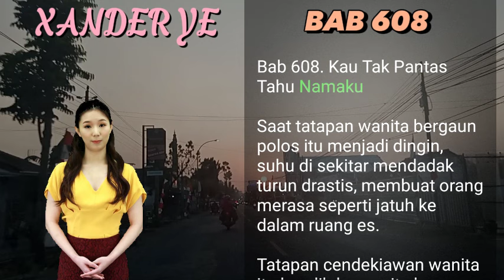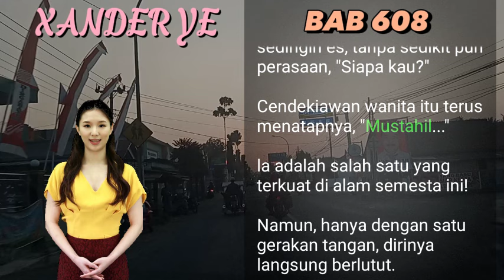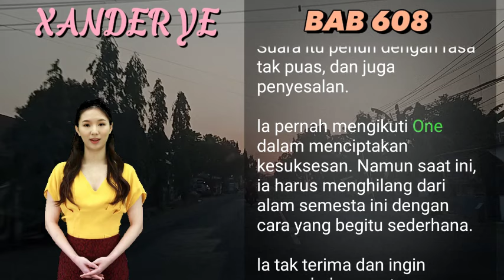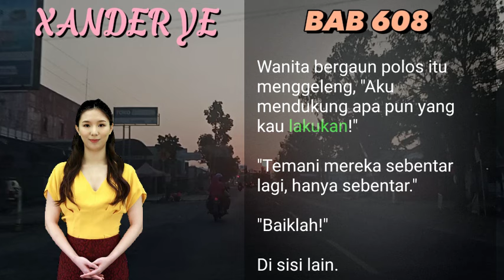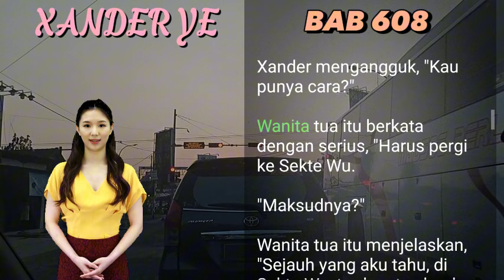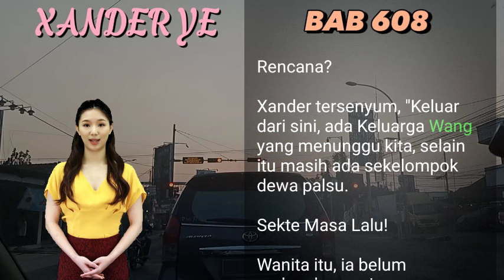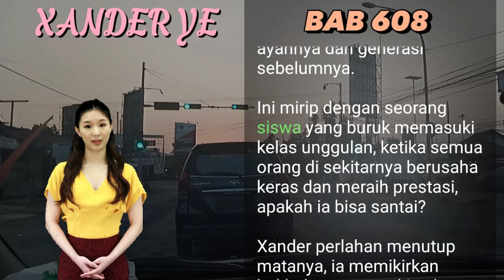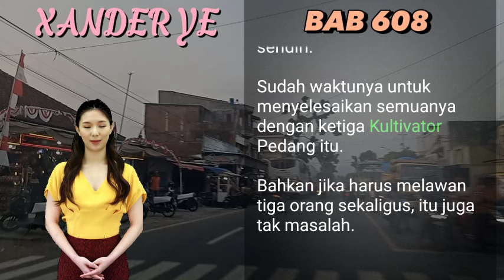BAB 608 | KAU TAK PANTAS | Xander Ye | PEDANG NAGA | UANG DARI INTERNET